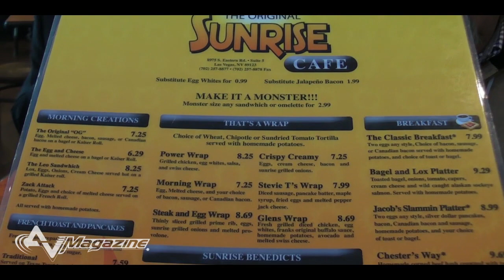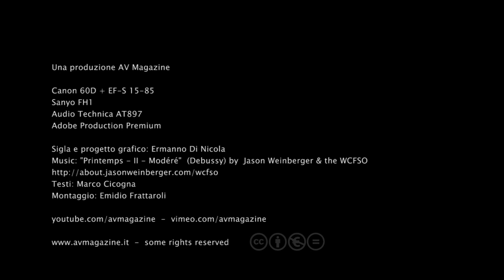CES 2013 - Audio: Introduzione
Marco Cicogna introduce il primo servizio sui grandi sistemi presenti nelle suite più prestigiose del Venetian, in occasione del CES 2013